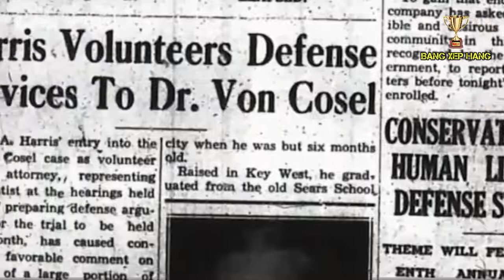Bảng xếp hạng 10 cuộc tình khó tin nhất thế giới